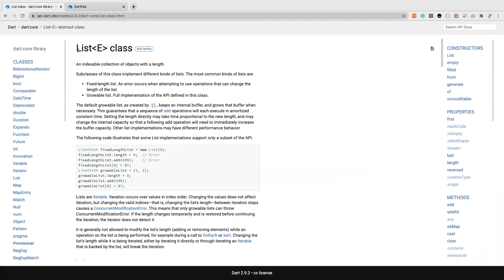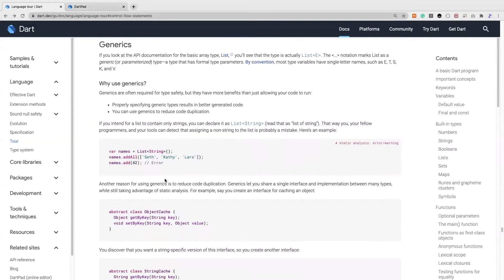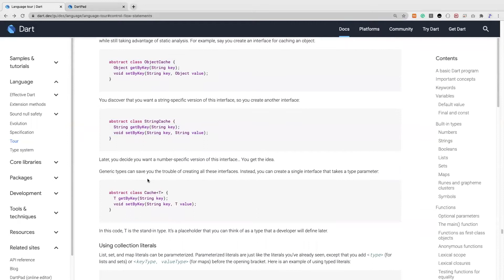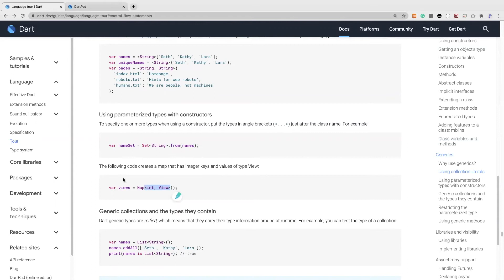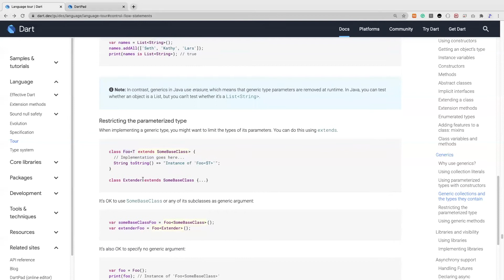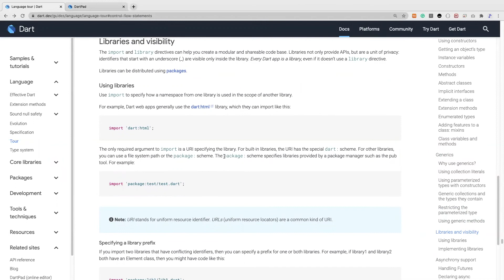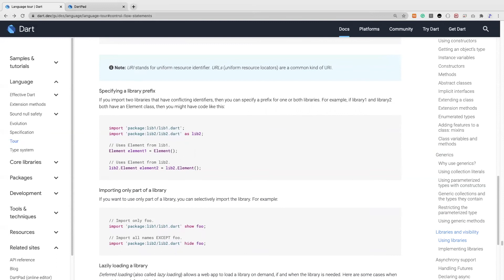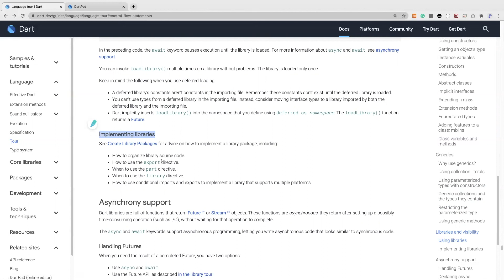Dart Language 7강. Generics and Libraries [HGU SW 중심대, 한동대 SW중심대학 사업단]